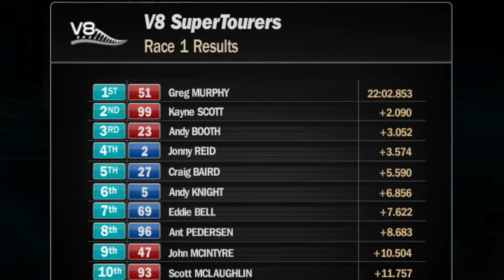V8 SuperTourers New Zealand. Race 1, Rnd 1, Year 1, 2012.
From the archive. The very first ever V8 Super Tourers race to be held. The venue Hampton Downs raceway, the crowd was huge and the racing was great. Sadly some of the archiving has not worked so well so some cropping has taken place in the transfer but the race is intact as it was on the day. Perspective Group Race Control magazines parent company was the official Media production company in  year 1and when you look back at it we nailed it with LIVE timing LIVE on boards and viewers LIVE in NZ and Australia.